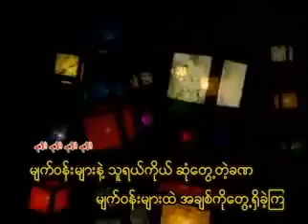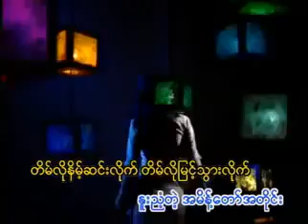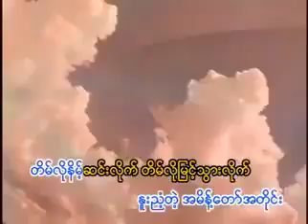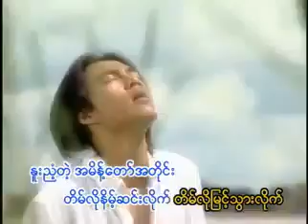အငဲ - နူးညံတဲ့အမိန့်တော် (Official MV)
Song - Nuu Nyant Tae A Maint Taw (နူးညံတဲ့အမိန့်တော်)
Artist - Ah Nge (အငဲ)
Composer - Myint Moe Aung (မြင့်မိုးအောင်)